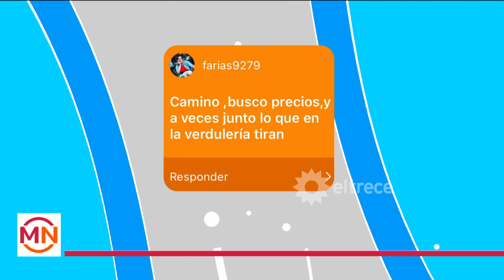Naza Di Serio contó que recolectaba comida con su mamá antes de que la tiren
Momento emitido el lunes 28 de marzo de 2022 en Mediodía Noticias.
Naza Di Serio mostró algunos tuits sobre los trucos que hace la gente para poder ahorrar al estar todo muy caro y aprovechó para comentar que ella con su madre iba a las panaderías a buscar lo que sobraba.